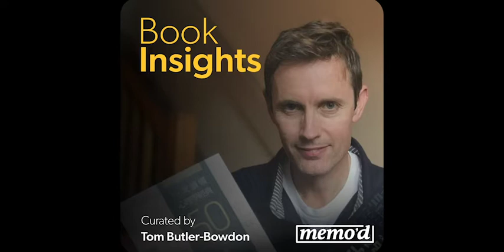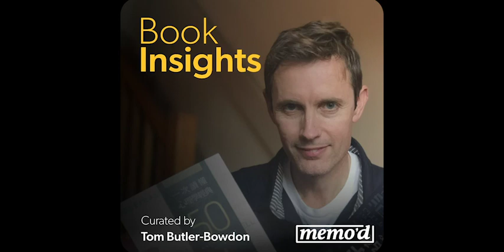Are You A Highly Sensitive Person? Book Insight Pod on The Highly Sensitive Person by Elaine Aron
* Did you grow up with a nagging feeling that you were different to others? Perhaps you spent a lot of time philosophizing about life and death or writing nature poetry, while other kids your age played Frisbee in the park. Or maybe, as an adult, you find yourself immersed in books while your friends binge-watch serial-killer shows on Netflix.

* It's possible that you’re a Highly Sensitive Person.

* Psychologist Elaine Aron has spent her career establishing ‘highly sensitive’ as psychological classification.

* Sensitive types are likely to be deeply affected by art, music, literature or acts of kindness, easily sickened by violence, and often stricken by guilt.

* They tend to be philosophical and spiritual, not hedonistic or materialistic, look before they leap, experience very strong emotions, have strong consciences and guilt over small transgressions, and are acute observers of the subtleties of their environments and other people.

Theme 1: Inside the Highly Sensitive Mind - 0:28

Theme 2: HSPs and the World - 11:58

Theme 3: Managing High Sensitivity - 21:09

Get unlimited access to our entire collection of Book Insights on over 100 nonfiction bestsellers with a subscription

HEAR THE FULL INTERVIEWS MENTIONED IN TODAYS' EPISODE HERE:

Aron, E. (2019). The Highly Sensitive Person: An Interview with Elaine Aron. [online] YouTube. [Accessed 21 Mar. 2019].

Full Title: The Highly Sensitive Person: How to Survive and Thrive When the World Overwhelms You

Book Author: Elaine N. Aron

To purchase the complete edition of this book

Book Insight Writer: Dinsa Sachan

Editor: Morwenna Loughman

Producer: Daniel Gonzalez

Production Manager: Karin Richey

Curator: Tom Butler-Bowdon

Narrator: Elliott Schiff